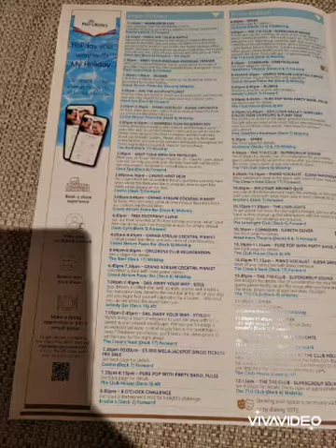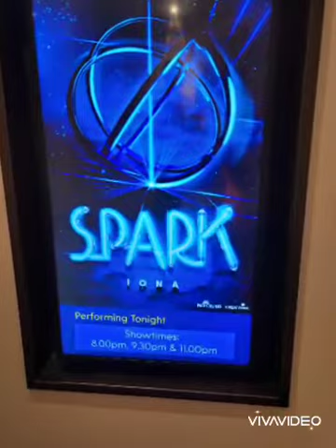P&O Iona - Norway 🇳🇴 Cruise Day One Part 2